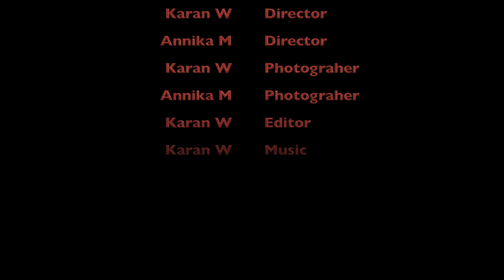Sew In Love by Karan Wu